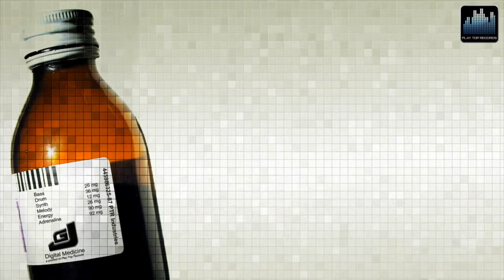Joey Giuliana - Rhapsody (preview)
CAT. PTR-065